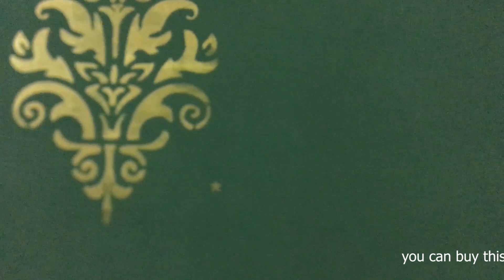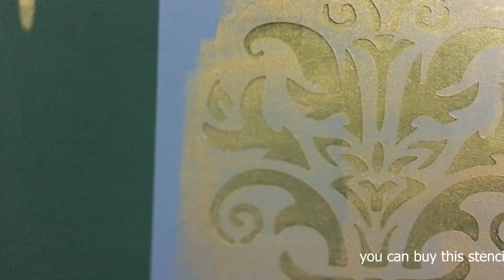Wall painting designs and ideas, easy do it yourself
Decorze Designer stencils are ideal for high quality original interior decorating, these stencils are DIY (Do it yourself ) reusable can be used on Wall, Furniture, pillows, dresser drawers, and hanging wall art & other DIY projects, Paint these wall stencils randomly or in a pattern custom look.
Reusable small Motif, Paisley & Damask Pattern designs from DECORZE.

For international Order